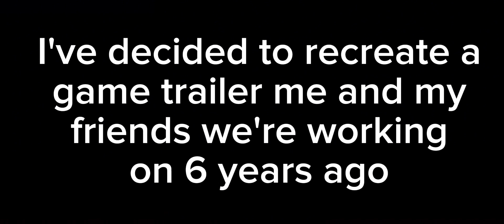recreating a trailer i made 6 Years ago called "Fredrick's Place"